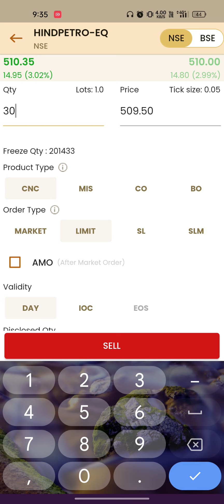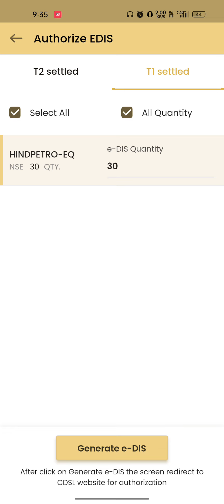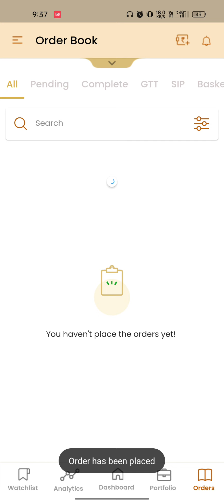how to sell holding shares in shoonya app | share kaise beche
shoonya me share kaise sell kare,
shoonya me holding share kaise sell kare,
shoonya me share kaise beche,
how to sell shares in shoonya app,
how to sell holding shares in shoonya,
shoonya app me stock sell kaise kare,
shoonya app me share kaise sell kare,
how to sell delivery shares in shoonya app,
how to sell shares in finvasia,
long term share kaise sell kare,
apna share kaise sell kare,
holding share kaise sell kare,
share market me share kaise sell kare,
grow me share kaise sell kare,
zerodha par share kaise beche
Shoonya app me share kaise beche
Finvasia me share kaise sell kare
shoonya me share sell kaise kare
how to buy and sell in shoonya
stock market for beginners
Shoonya by finvasia sell
shoonya app me sell kaise kare
shoonya app se share buy kaise kare